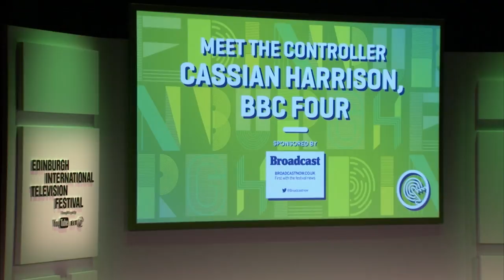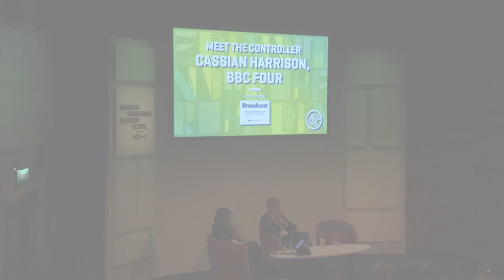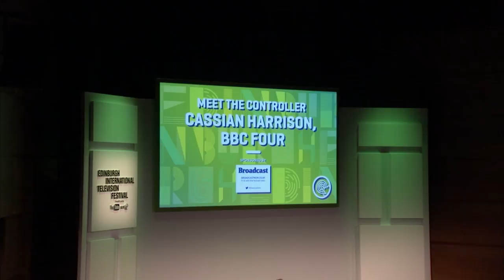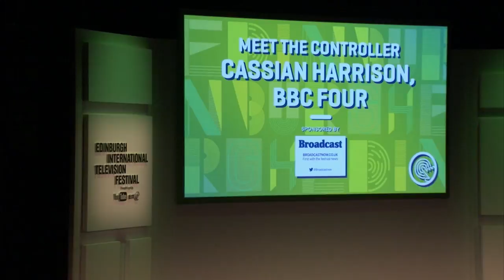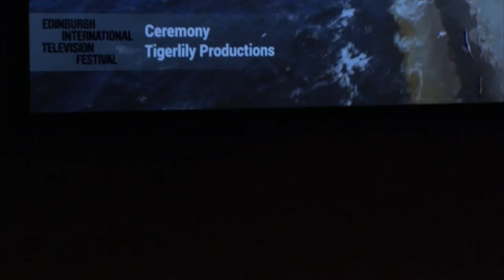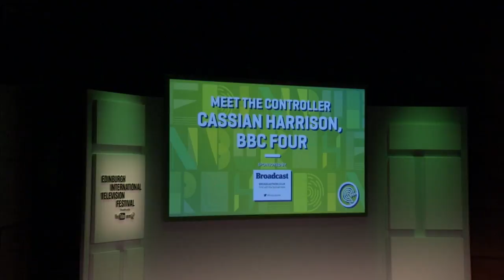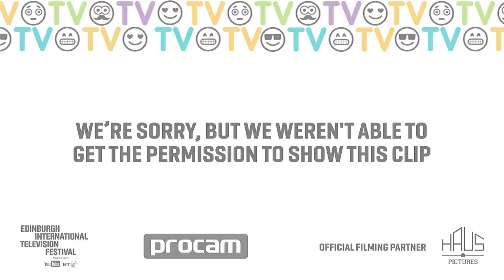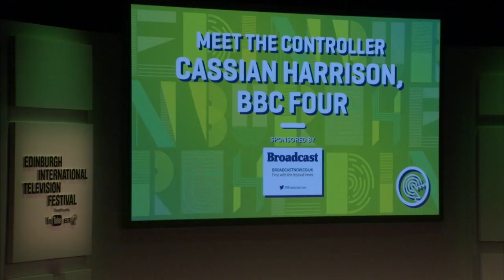Cassian Harrison of BBC 4 | Meet the Controller | EITF 2017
Cassian Harrison has been at the helm of BBC Four since October 2013; reinventing the schedule with programmes like Television’s Opening Night and the phenomenon that is Slow TV. The channel is known for its eccentricity and intelligence, but in this session, Cassian will share what is at the very heart of a BBC Four idea; a unique DNA that runs through every commission. Cassian will be joined by one or more of his genre commissioners to further unpick the commissioning process – and he also has a few surprises up his sleeve to give a vital insight into what makes him (and the channel) tick.